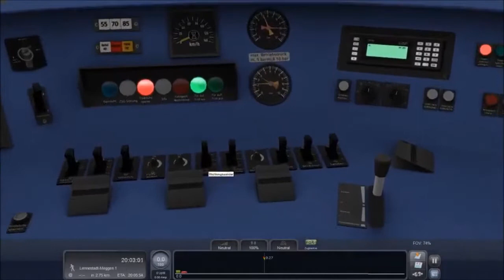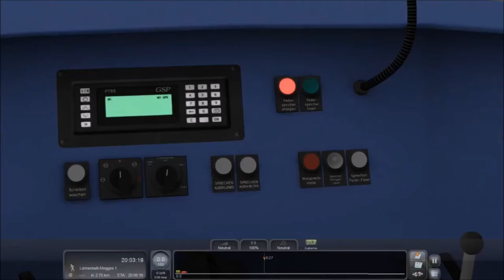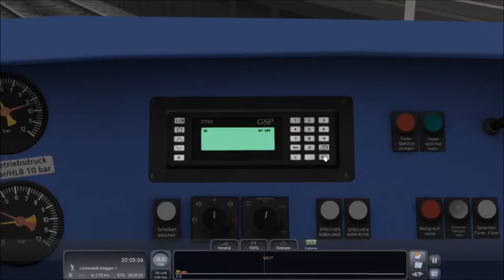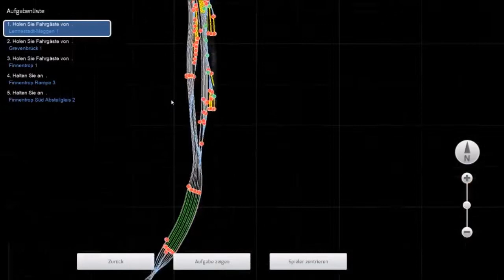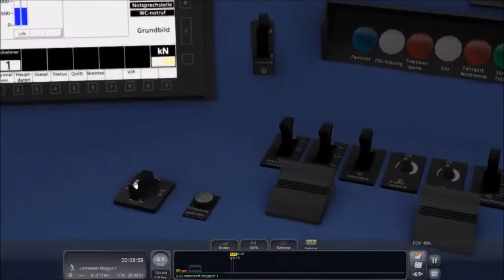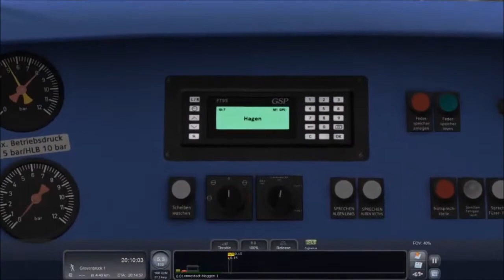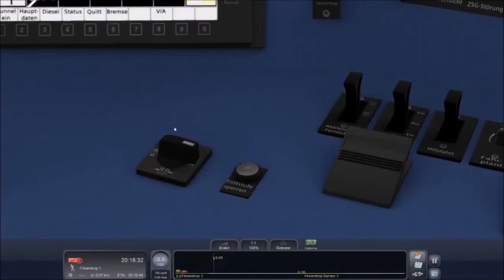Mit dem Desiro in die Werkstatt - Let's Play Train Simulator 2016 #1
Hey Leute,
willkommen zu meiner ersten Folge Let's Play Train Simulator 2016! Wir fahren heute auf der Strecke Hagen-Siegen das Scenario "Fahrt in die Werkstatt" mit dem Siemens Desiro von RSSLO. Das Scenario ist mit dem Zug mitgeliefert. Viel Spaß!